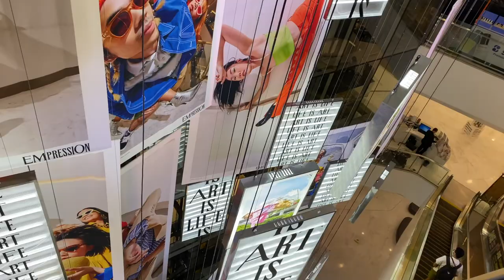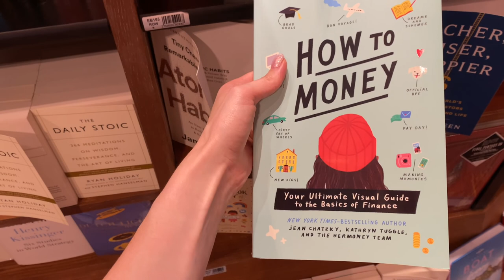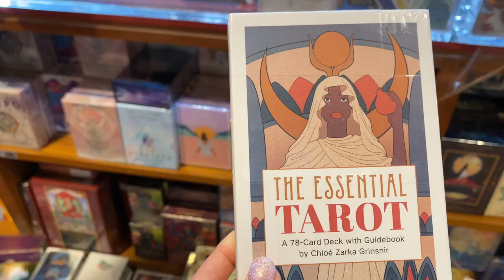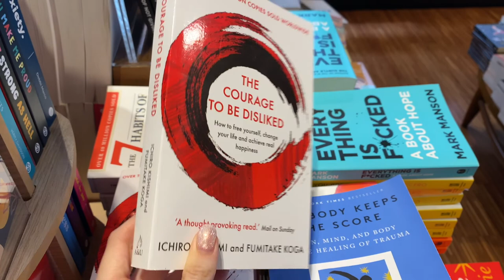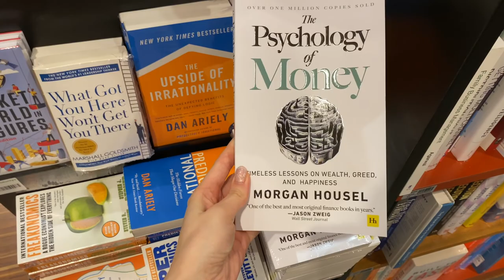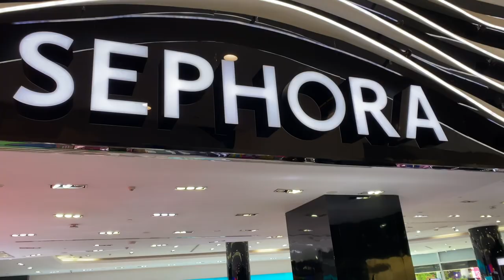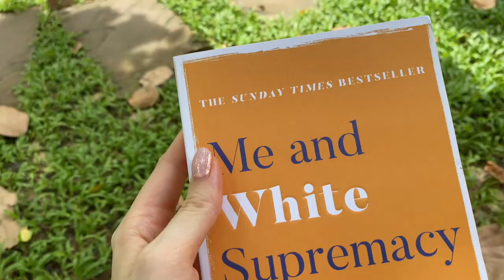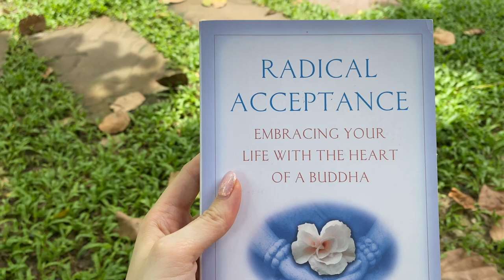Bookstore vlog - Book shopping at Kinokuniya Bangkok + book haul!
The book store is my favourite place on the entire earth - come with me to this huge bookstore in Bangkok!